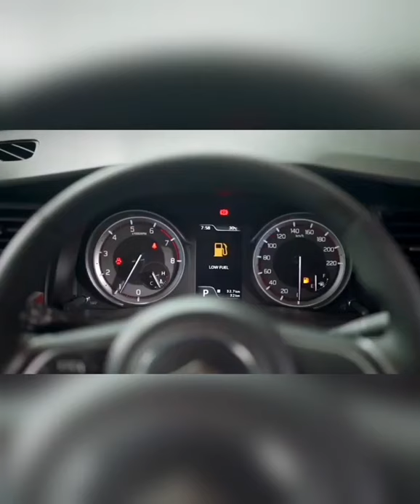Suzuki XL7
Ruggedly handsome inside and out! 😍